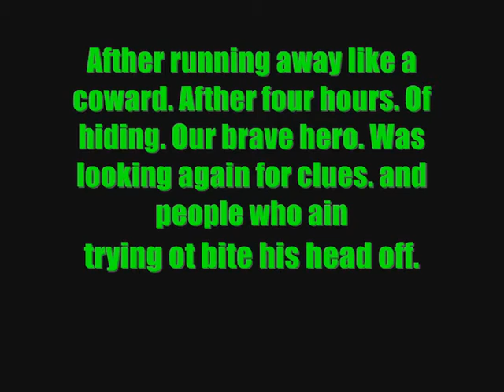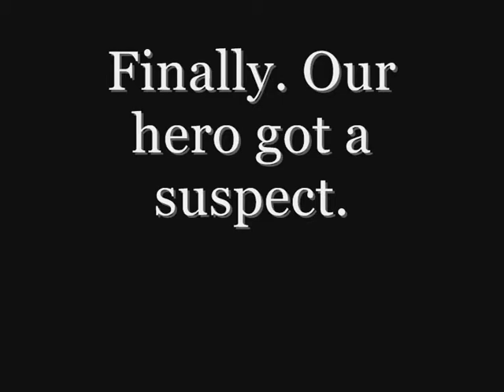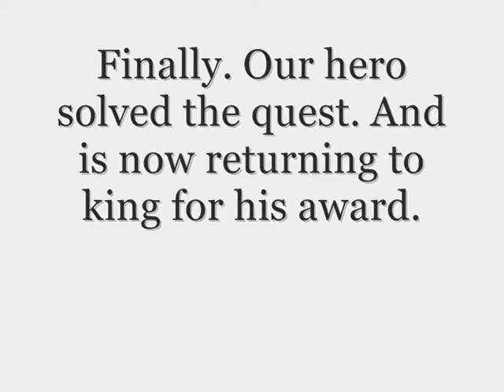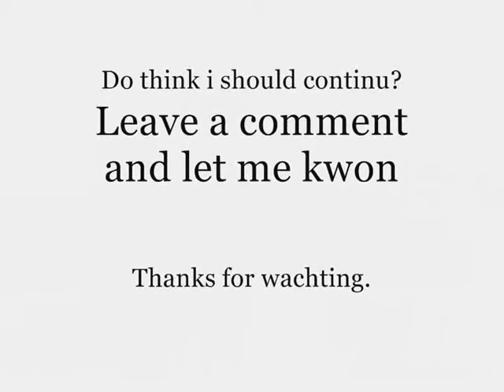Oblivion "Verry special Quest"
READ BEFORE COMMENT!

It is NOT my own voice, or somone else voice. No, its a bot voice [computervoice]. It sounds somethings a little dull or stupid. I tryed my best, to make like some one realy talked. I just typed the text in :]

The songs:

Elder Scrolls Oblivion Theme
Rob Zombie - Dead Girl Superstar

Also, I dont got the best computer. So dont come and complain about the framerate or something I KWON it sucked. I will also delete that kind of comments.

If you dont hear a voice good. AND you want to kwon what he/she just said just ask :].

Ok right about the video himself Lol:
"The hero, get a verry special quest offerd. He is start by looking into twon asking people. [and our hero is suck a good person who doesn't wants trouble]. And he discoverd something at the end.

Testing sometime lol dont mind it:
Stereotypes gay asian singing accent british austrailian hot cute whatthebuck william sledd michael buckley 5awesomegays nigahiga mririan magibon parody funny tribute smosh mariedigby esmeedenters perez hilton britney spears miley mandy hotforwords hollywood shopping reaction video american idol david archuleta hernandez stripper gay cover me singing cook simon HQ demi vlog blog sex porn hot girls xxx lesbian lmao cute hot sexy